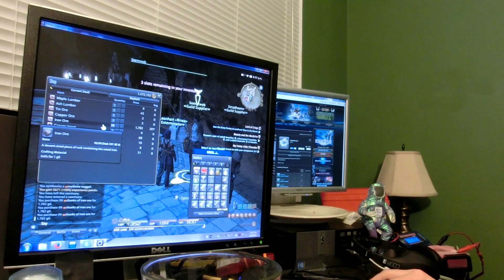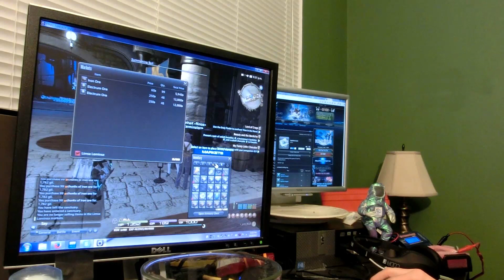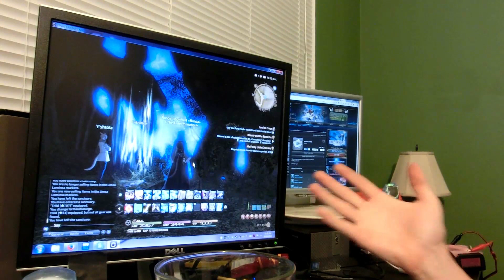Personal Bits 0105: playing Final Fantasy XIV